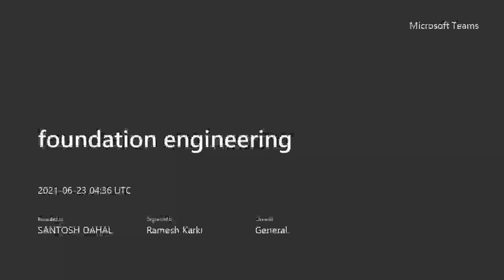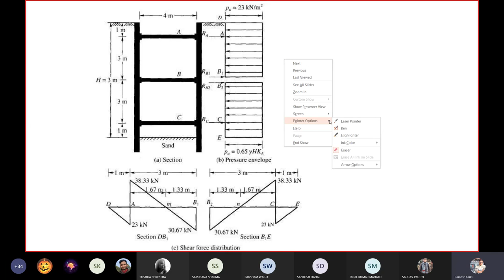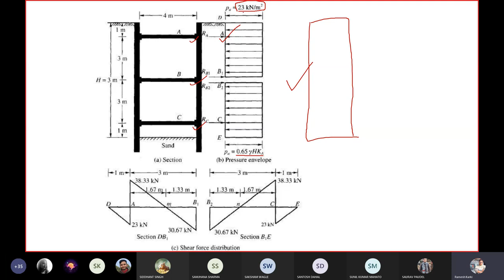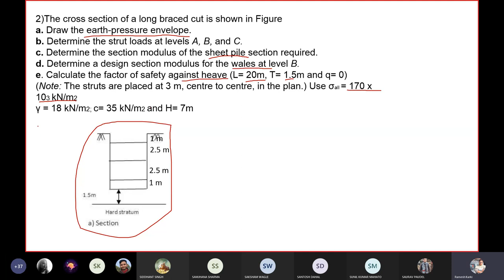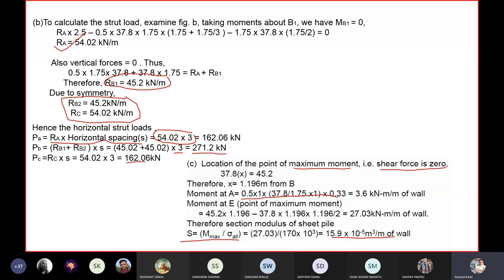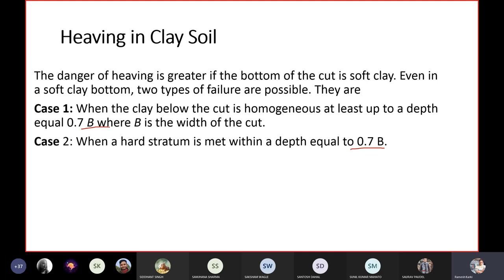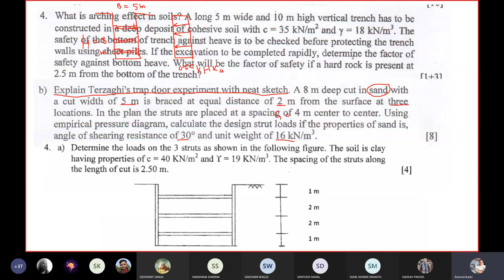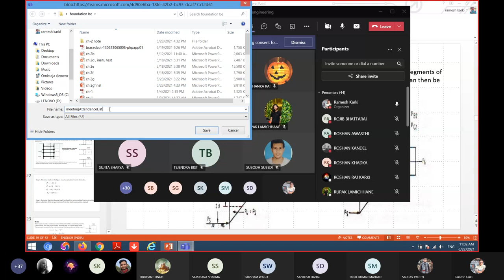14. Chapter 4 || Part 3 || Arching